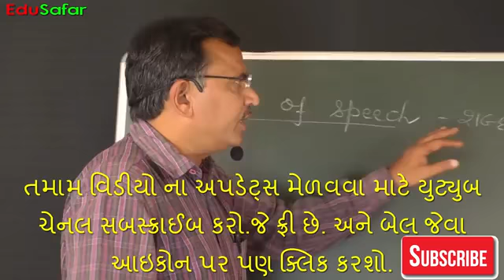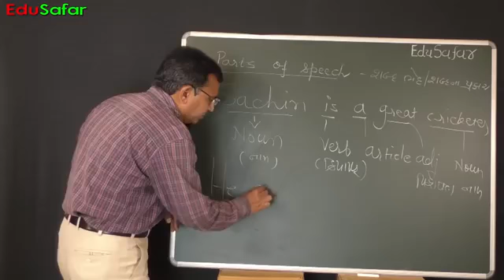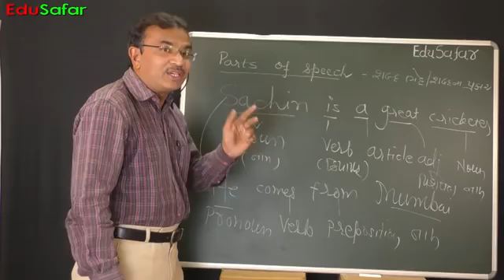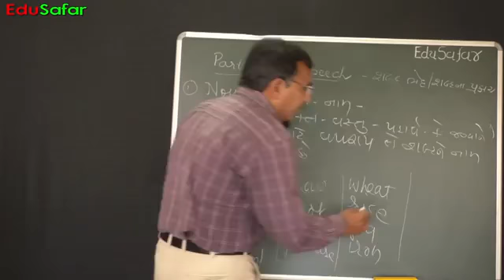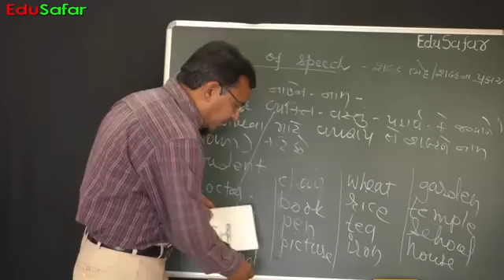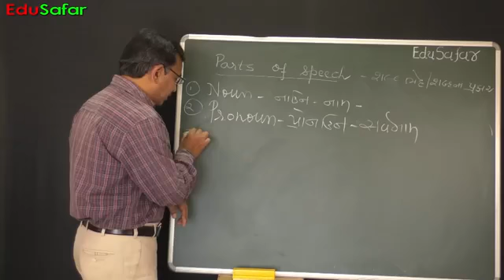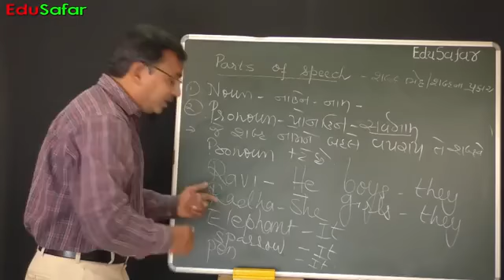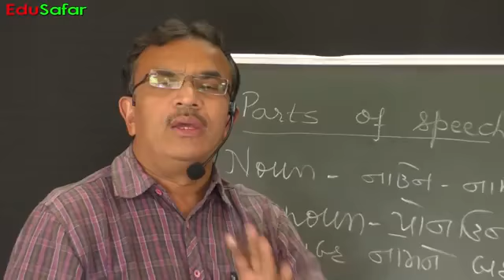Parts of speech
Awesome educational video for grammar